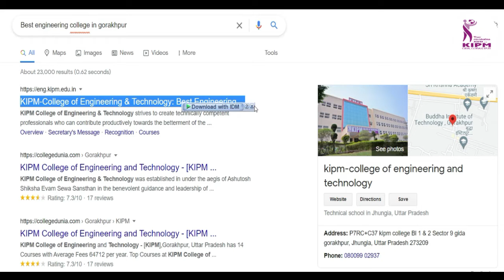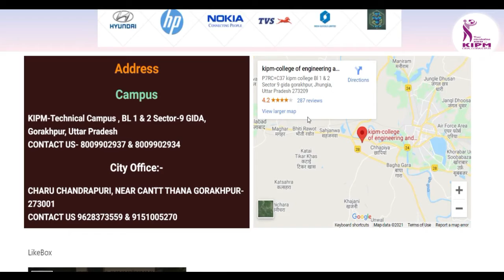KIPM-CET | KNOW MORE ABOUT US | VISIT OUR WEBSITE FOR DETAILS | ADMISSION OPEN 2021-22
Best engineering college in Gorakhpur - KIPM College of Engineering & Technology, GIDA, Gorakhpur, Uttar Pradesh, 273209

Courses offered -
Engineering- EE, ECE, CE, ME, CSE
Diploma- CE, ME(Prod.)